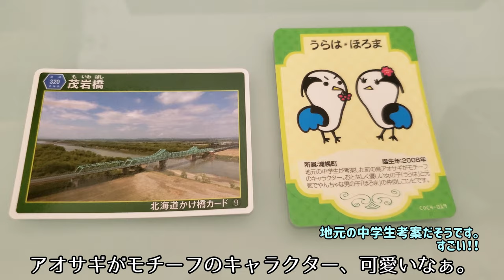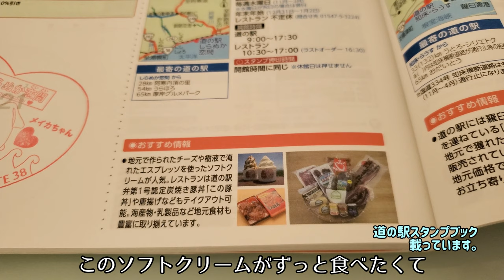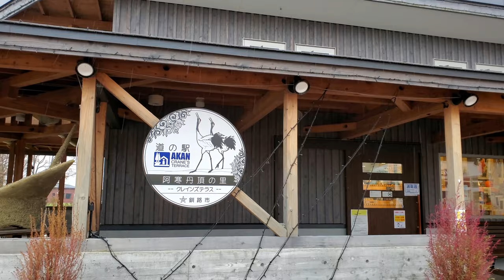北海道【車中泊と日帰り温泉で過ごす】十勝・道東エリア 帯広市モール温泉 道の駅スタンプラリー 釧路 阿寒 浦幌 白糠 音更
前回アップした動画『北海道【会いたいあの子に出会えた日】十勝エリア  駒止湖のナキウサギ』の続編になります。

3作で終わるかな？と思っていたのですがもう少し長くなりそうなので4部作に分けさせて下さい(^^;)

今回は日帰り温泉と車中泊、朝を迎えてからの旅の様子です。

道の駅スタンプラリーでは道東に足を踏み入れていなかったのですが
2日目の夜には家に帰らなければいけなかったので、少しだけ寄っていくことにしました。

早朝からナキウサギを探したい気持ちもあったのですが、夏タイヤだし……然別湖の奥は積雪で通行止めだし危ないなと判断してやめました。
この旅の前に車の点検と合わせてタイヤ交換の予約はしてありましたが、最短で20日後との事で旅の前に間に合わず。
然別湖、糠平湖の辺りは本当に極寒なんですね。
肝に銘じておきたいと思います。

浦幌町の昆布刈石展望台は本当に残念、私は方向音痴なうえに地図も読めないと再確認しました(T_T)
いつか行ける日を楽しみにしたいと思います。

　　　　　　　　　　　　　　　　　　　　　　　　うみ-Umi-

帯広市
音更町
浦幌町
白糠町
釧路市